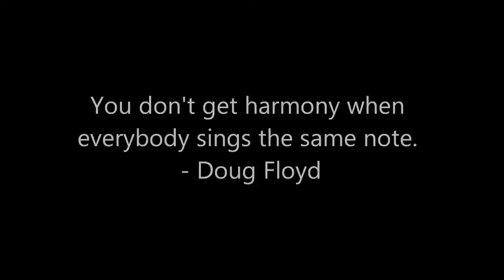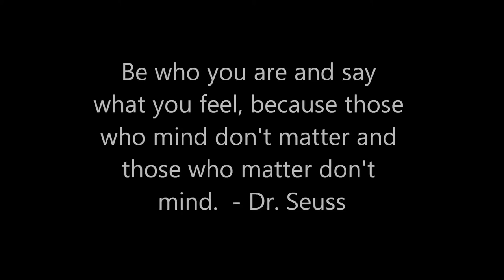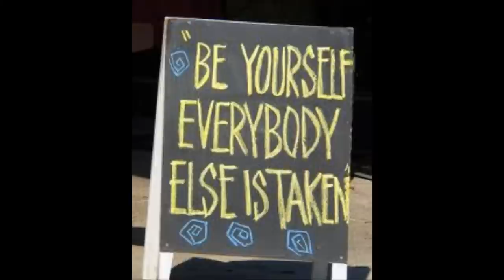Nonconformity- Thesis Creative Piece